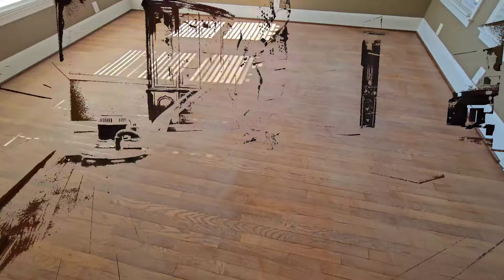Repeat Client: Nancy having her Wood Floors Recoated & UV Cured after being in the home for 30 years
Watch as repeat client Nancy's wood floors are beautifully recoated and UV cured after 30 years of wear and tear. In this video, Nancy’s 30-year-old floors undergo a complete transformation with UV curing and recoating, bringing back their original shine and durability. From wood floor recoating to UV cured wood floors, this hardwood floor restoration showcases the power of modern techniques in wood floor refinishing. See how Nancy UV cured her wood floors after 30 years, giving them a fresh new look and enhanced protection. Whether you're interested in wood floor restoration or learning more about the UV curing process, this video demonstrates the effectiveness of hardwood floor recoating and the long-lasting results of wood floor UV curing. If you’re looking for tips on recoated wood floors, this video is a must-watch!

⏰ Chapters:
0:00 – Stunning Final Look: A glimpse of the UV-cured floor transformation after 30 years, with its first-ever professional clean by me, the only person behind this transformation.
0:30 – Meet the Expert: Introduction to Courtney Lee from Truman’s Hardwood Floor Refinishing & Cleaning.
1:27 – Project Insights: Goals and detailed planning behind this incredible makeover.
3:28 – Prepping for Perfection: Screening and vacuum cleaning the floors.
4:09 – Coating Magic: Applying the innovative RadCoat for a flawless finish.
5:29 – Transformation in Progress: A first look at the floor after coating.
7:28 – Sealing the Shine: The UV curing process in action.
7:57 – The Grand Finale: The beautifully restored and glowing wood floors!

✨We Can RESTORE your Hardwood Floors in 1 Day!😁

Truman's Hardwood Floor Refinishing & Cleaning has a unique process that can restore hardwood floors without replacement👍

Hello, this is Courtney Lee with Truman Hardwood Floor Refinishing & Cleaning. Thank you so much for your interest in allowing us to help you with your hardwood flooring cleaning, wax build-up removal & recoating project. We're dedicated to bringing hardwood floors back to life with a unique, dustless refinishing process that restores beauty without replacement.

● Voted BEST of Gwinnett 4 Years in a Row

● Over 500 ⭐️⭐️⭐️⭐️⭐️ Google Reviews!
Truman's Hardwood Floor Refinishing & Cleaning

📍 Our Services Include:

● All of our work is preferred by our in-house team with NO Sub-Contractors

● We offer $75 IN-HOME CONSULTATIONS which goes towards your booking fee without HIGH PRESSURE sales tactics

● We service The Metro Atlanta Area & Most surrounding counties